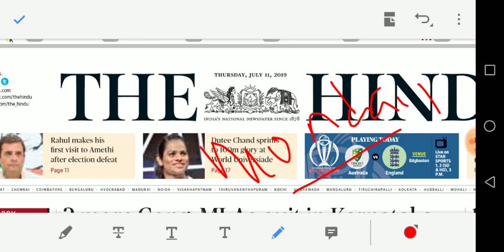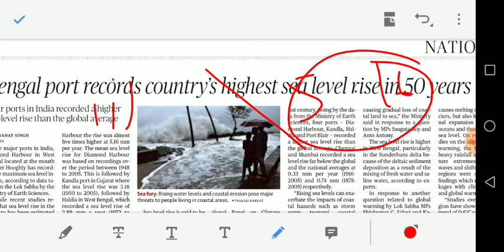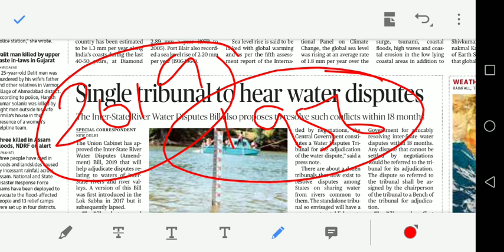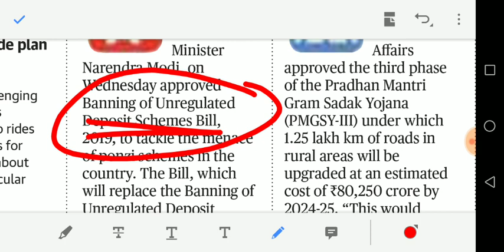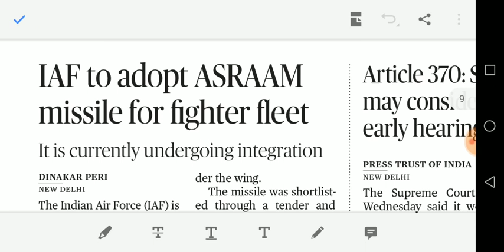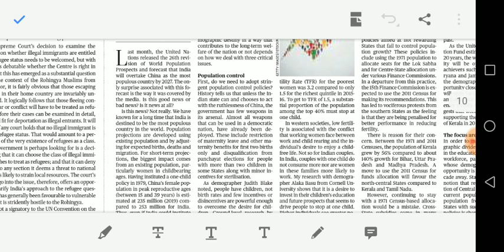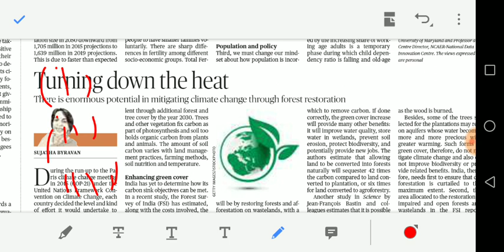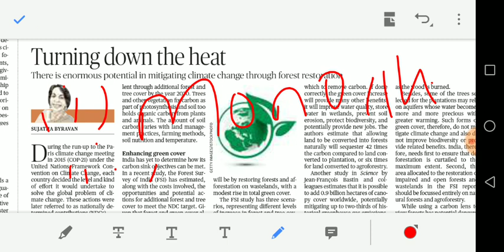11/07/2019 - HINDU full news analysis including EDITORIAL in TAMIL for UPSC and GROUP 1 students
Article discussed
Occupational safety bill
Ocean water level increase
Pocso act
Transgender bill 2019
Demographic nature
Climate change